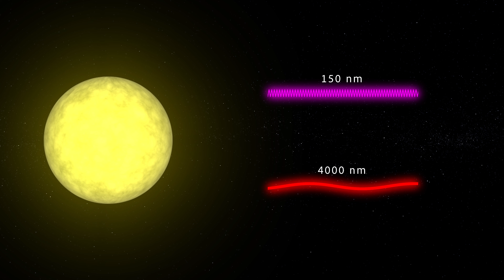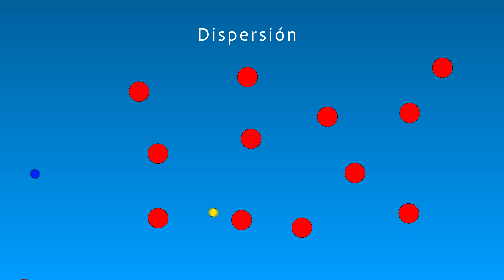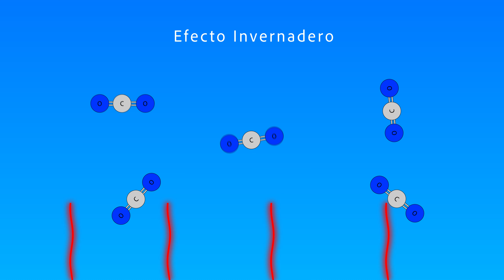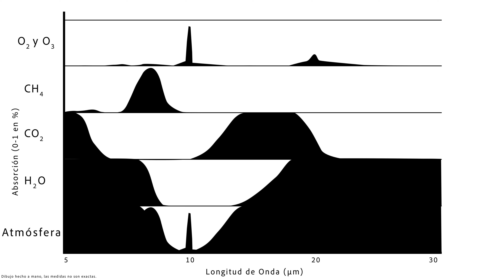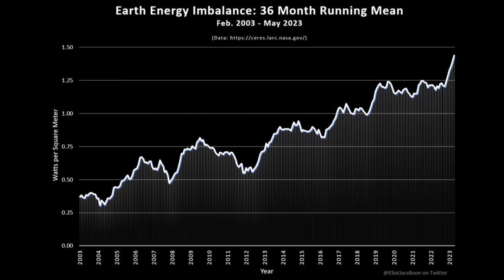Entiende el Cambio Climático II | El efecto invernadero ¿Es el CO2 el causante del cambio climático?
¿Es el CO2 el causante del cambio climático?
El cambio climático antropogénico es causado por el CO2 que emitimos a la atmósfera, pero ¿cómo hace el CO2 para producir el aumento de temperatura?

¿Qué es el efecto invernadero?

En este vídeo se explica la interacción de la radiación proveniente del Sol con la atmósfera y el espectro de emisión de esta, hablando también de las ventanas atmosféricas.

Introducción: 00:00
La luz solar: 00:19
Dispersión: 0:56
Absorción: 1:12
El ciclo de Chapman: 1:30
Luz que alcanza la superficie: 1:52
Efecto Invernadero y espectros: 2:36
El problema con el CO2: 3:39